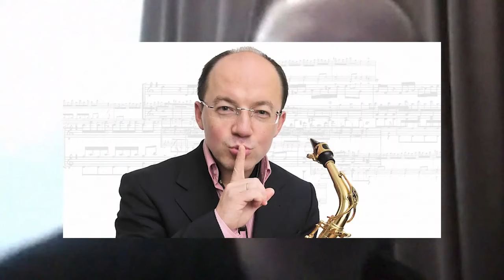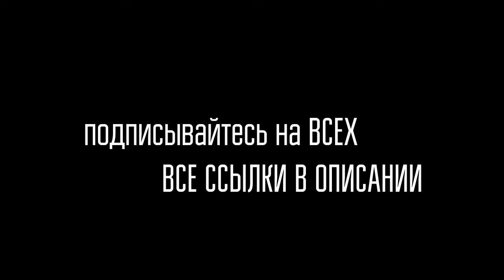Разговор БЕЗ мундштуков. О саксофоне и не только: Zimin/Pikunov/Novikov/Kovalev/Gusarov/Markelov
Разговор БЕЗ мундштуков. Об актуальном в мире саксофона и не только (conversation without mouthpieces)

0:14 Кто есть кто
1:49 Что происходит сейчас в жизни в условиях пандемии (о педагогике online)
5:44 О французской школе саксофона
8:20 Обратно к теме "чем мы занимаемся в условиях пандемии"
10:22 Роман Маркелов. Как тебе в Германии? О преподавании, Даниеле Готье и школе
19:15 Евгений Новиков об учебе в Европе
21:37 Признание Никиты Зимина Евгению Новикову
24:58 О ревности преподавателей к своим студентам и о разностороннем образовании
32:02 Откуда у нас берется специфика "отечественной" ревности в преподавании?
36:47 Инцидент с Валентином Ковалёвым в Фейсбуке
39:10 О троллинге в YouTube
45:39 Валентин Ковалёв и глупости юности
49:25 О восприятии критики, оскорблений и публичности
54:42 Вопрос к Евгению Новикову: Как чувствует себя саксофон в Европе на фоне инструментов с многовековой историей?
О коллаборациях и новой музыке
58:15 О концертной жизни саксофона в Германии
1:02:08 И все же о коллаборациях саксофона с другими инструментами. На сколько это актуально, интересно и прибыльно
1:05:55 Аркадий Пикунов о новой музыке в Москве
1:09:18 Какие традиционные жанры, и коллаборации помогают нам "держаться на плаву"?
1:19:00 О конкурсе Чайковского и о том, нужен ли там саксофон
1:22:42 Никита Зимин о мотивации, и вопросе "а надо ли?"
1:25:58 Евгений Новиков о конкурсах